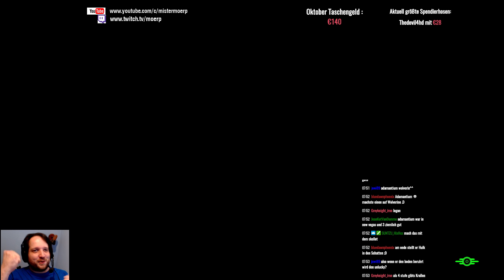Fallout 4: Automatron | #01 | Twitch Livestream Aufzeichnung | [18+]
DLC: Automatron
USK: 18+

Moerp auf...

PC-System:

Prozessor: Intel Core i7 7700K 4,2GHz
Grafik: Zotac GeForce GTX 1080
RAM: 32GByte DDR4 2400
Headset: Sennheiser G4ME 1